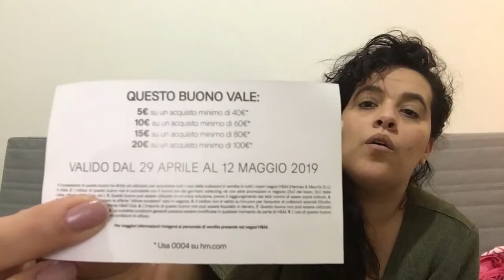HAUL : H&M COIN e LIDL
E dopo aver mostrato cosa abbiamo comprato da PRIMARK, è arrivato il momento di mostrarvi anche gli acquisti di H&M, Coin e LIDL...